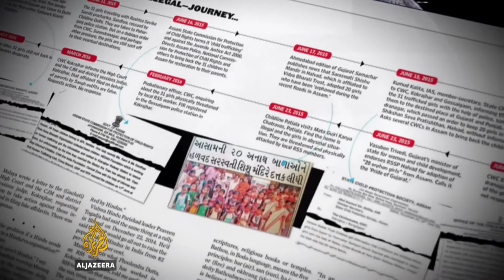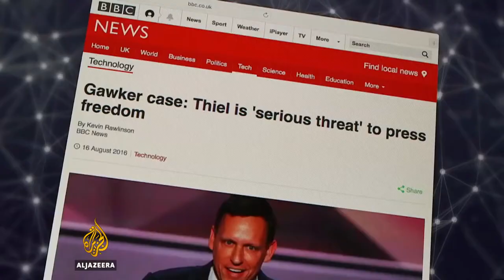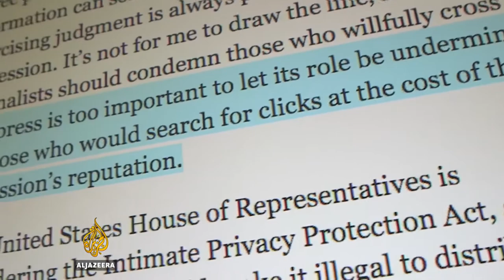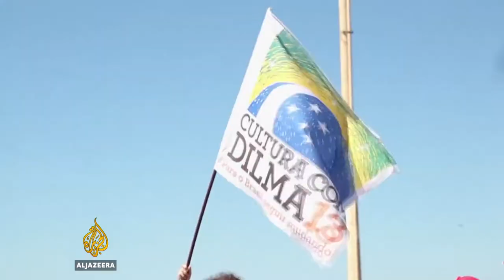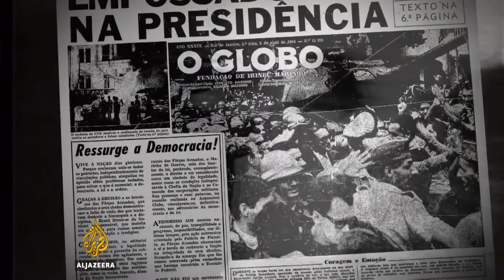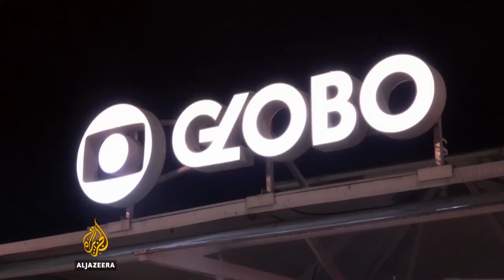🇧🇷 Brazil Globo's power to influence The Listening Post Feature 1080p 25fps H264 128kbit AAC